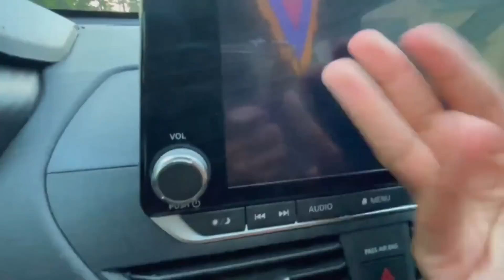450 Triggers in 450 Seconds ~ (ASMR For People Without Headphones 🚫🎧 + ADHD Friendly)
take ya ah 2 sleep